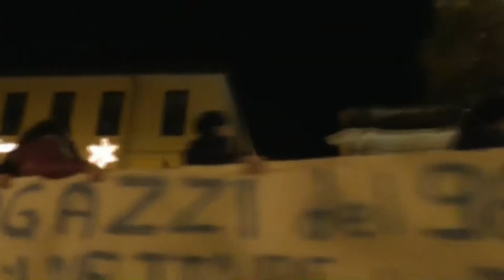Coassolo Torinese (TO) - La festa del Rolu 2014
La festa del "Rolu" (filmato della festa del Rolu 1° gennaio 2014).

PRO LOCO COASSOLO
Piazza Capoluogo 198,